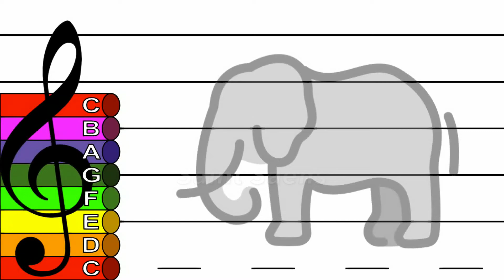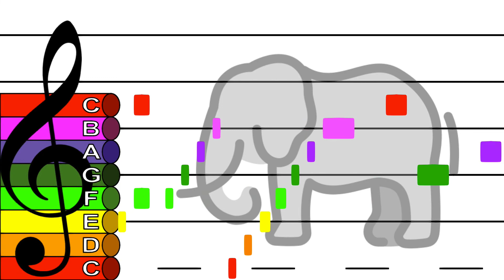The Elephant from Carnival of the Animals by Saint Saens - Treble Clef Boomwhacker Play Along